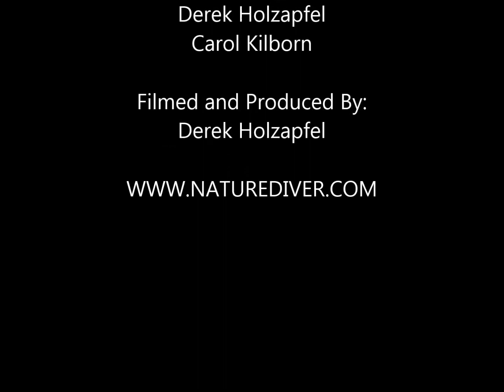Apple Tree Pruning Time-lapse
A fun little 2 minute video of me pruning an apple tree.  Phew, very tiring indeed.  Enjoy!